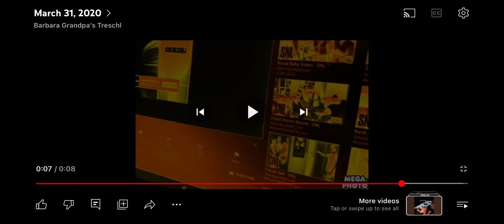abc60alt and Enyinna Iwuagwu Jingle